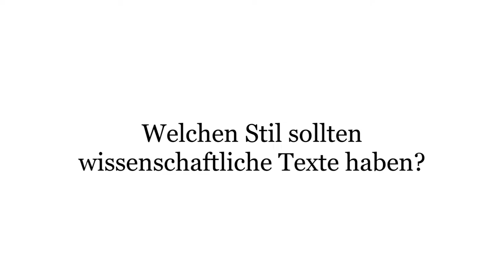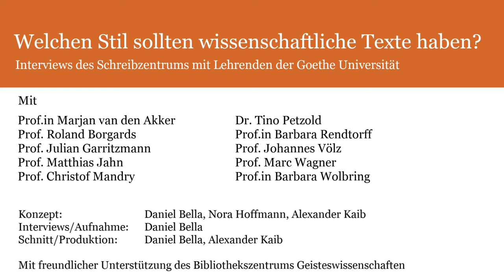Welchen Stil sollten wissenschaftliche Texte haben?